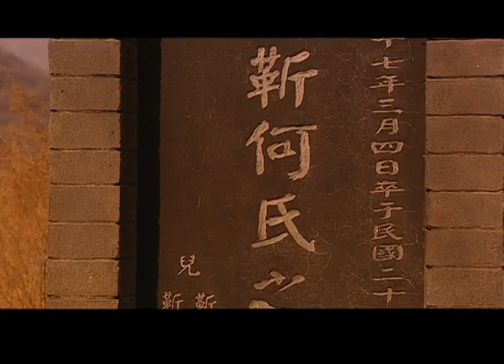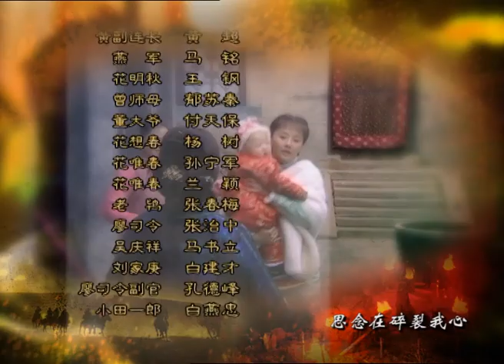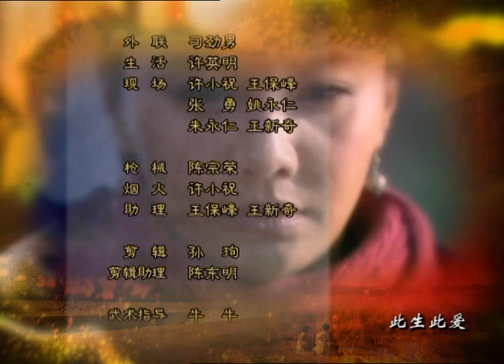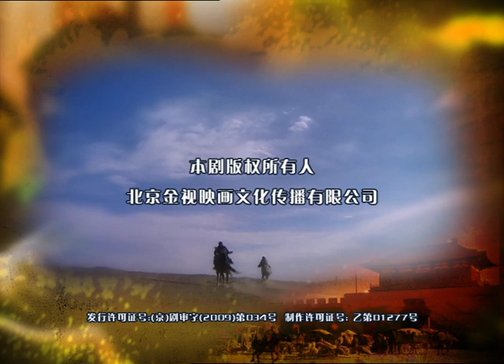【电视剧全集】匪谍一枝梅 37丨良家妇女被逼上绝路落草为寇成女匪老大，意外发现昔日情人竟是潜伏在敌人身边的卧底，与其里应外合搞死敌人 （贾乃亮、马雅舒）好剧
正版授权，盗版必究
该剧讲述了发生在战火纷飞的二十世纪三十年代，展现了八路军和黄河儿女们浴血奋战的画面，主人公春桃的命运跌宕起伏，催人泪下的故事。